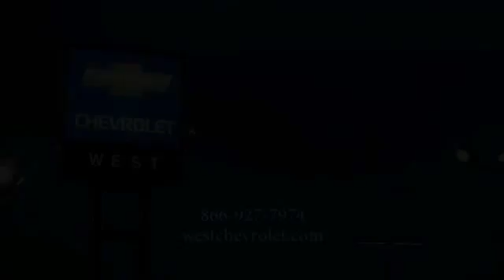2015 Chevrolet Camaro Alcoa TN 103890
2015 Chevrolet Camaro LT w/1LT

West Chevrolet
3450 Airport Highway

NOTITLE